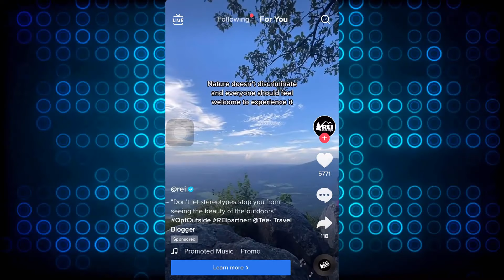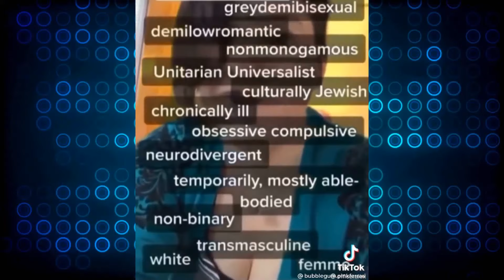ULTIMATE TIKTOK CRINGE || CRINGETOPIA 💖59